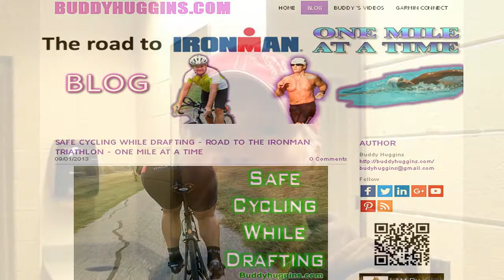My transformation update Nov. 11th 2016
Conor McGregor makes UFC history. KO's Eddie Alvarez and now holds two belts at one time.

"I know The Law of Attraction is real!"  ~ Buddy Huggins - Follow Me on Strava

~  BH

"The secret of health for both mind and body is not to mourn for the past, worry about the future, or anticipate troubles, but to live in the present moment wisely and earnestly."  ~ Buddha   : )